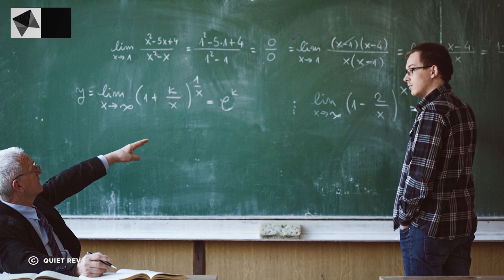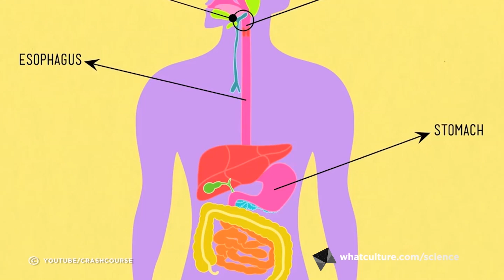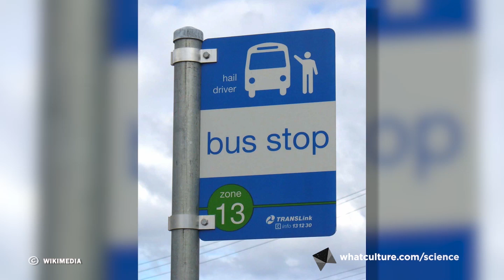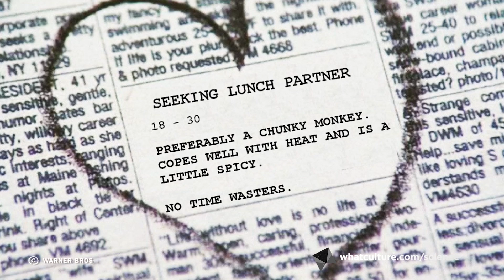9 Most Important Life Questions Answered By Science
Never mind the Big Bang, why does my pee smell funny?